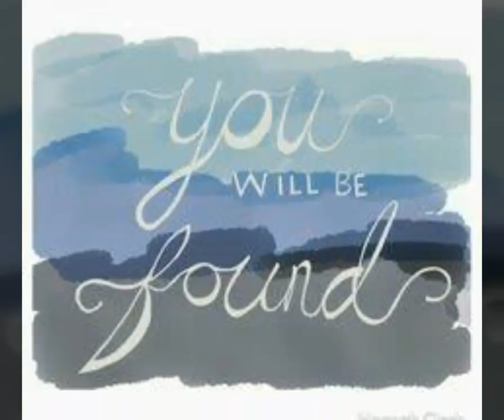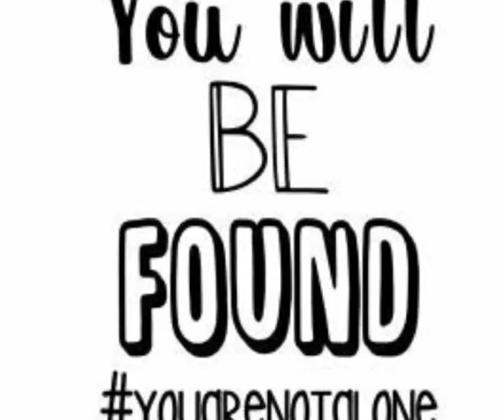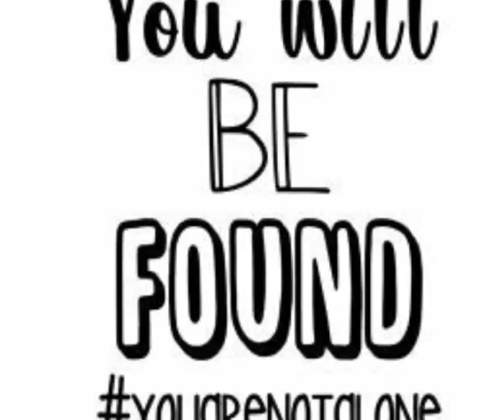You Will Be Found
From the Broadway Musical Dear Evan Hansen cover by me and my 2 Friends Kira and Diane